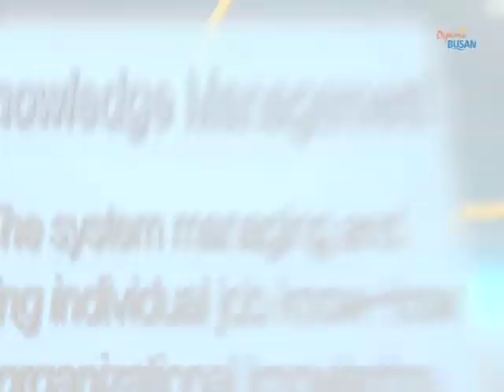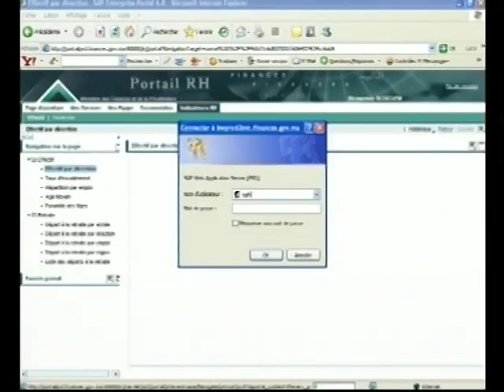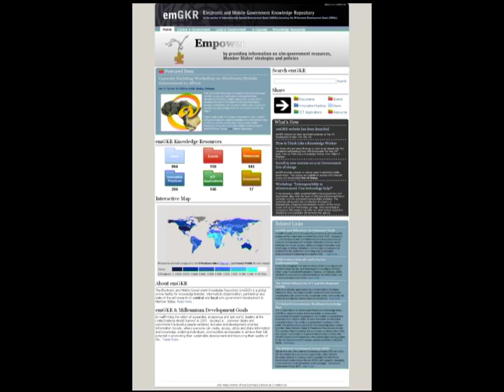UNPSA Promotional Video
Speeches by Secretary General Mr. Ban-ki Moon, Under Secretary General Mr. Sha Zukang and Director of the Division for Public Administration and Development Management Ms. Haiyan Qian.